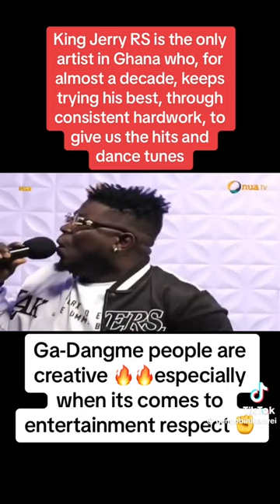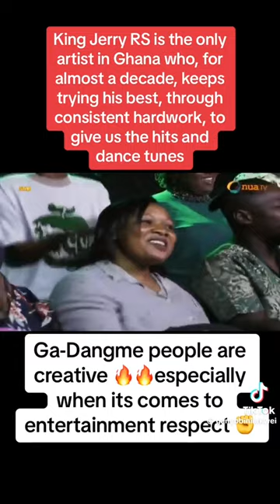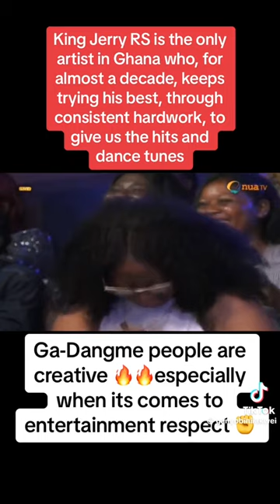Ark men storms onua showtime wt King Jerry